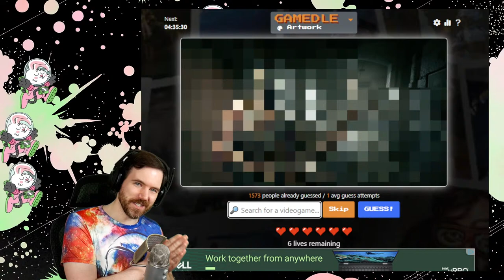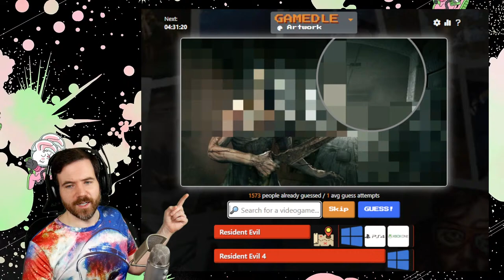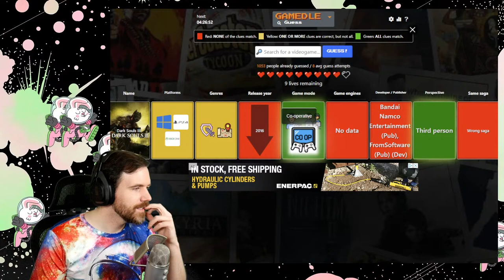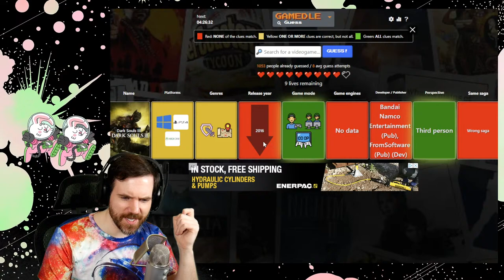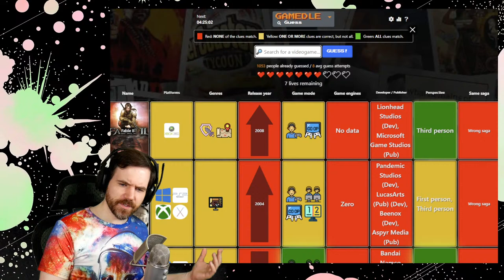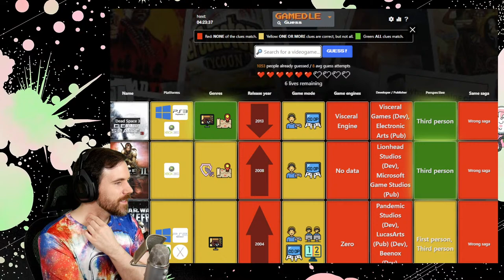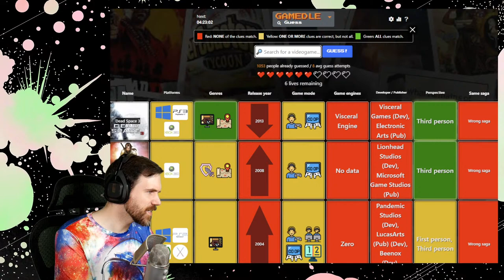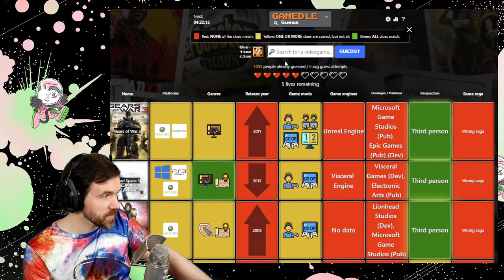Dark Souls 3 (part 1): Maybe we keep this flame thing rolling 🔥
Through democracy, you chose Dark Souls 3 next! This'll be my 2nd play, like how the Bloodborne streams were. But if they're anything to go by, I've forgotten everything and it will feel ~80% like a first play. Joy!

0:00:00 - Intro and gamedle
0:30:38 - Character creation
1:04:10 - Cemetery of Ash
1:16:20 - Iudex Gundyr
1:18:45 - Cemetery of Ash
1:27:22 - Firelink Shrine
1:45:21 - High Wall of Lothric
3:25:55 - Vordt of the Boreal Valley
3:28:33 - Undead Settlement